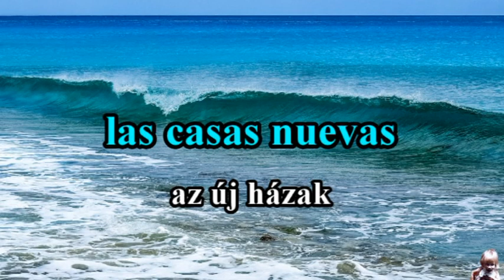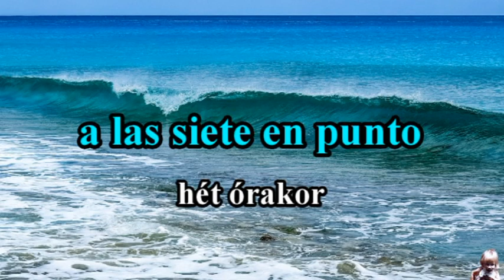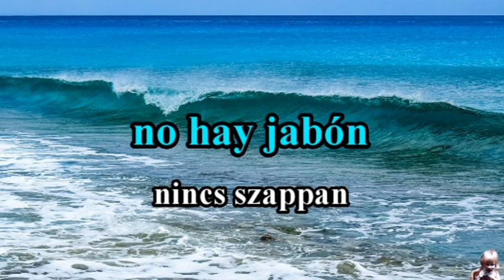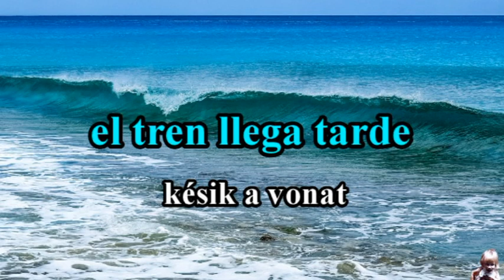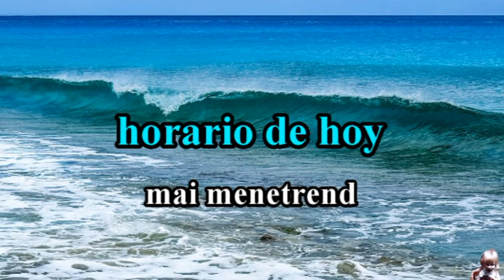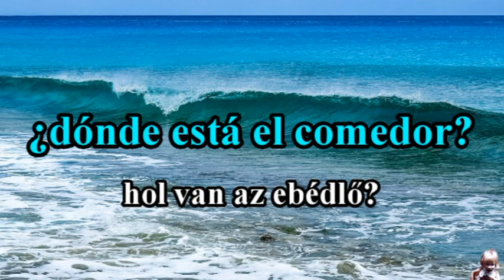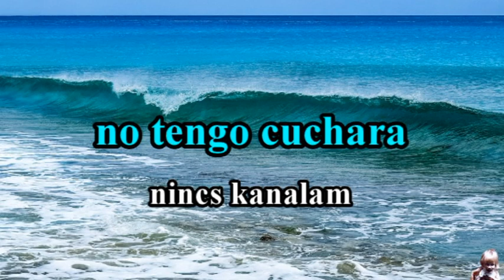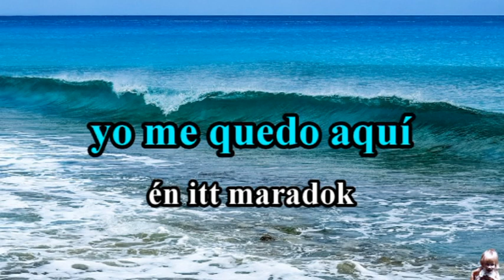Spanyol kifejezés szótár 3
Spanyol kifejezés szótár 3.rész